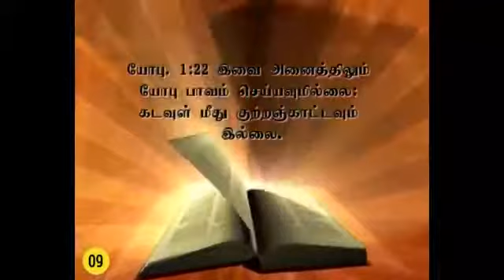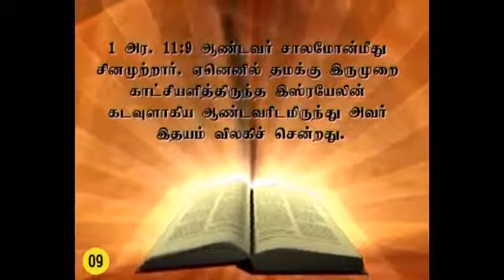058-09 " நம்பிக்கையைக் காண்பாரோ ? பின்மாற்றமா ? -Message by Sr.Arockia mary–9442383454